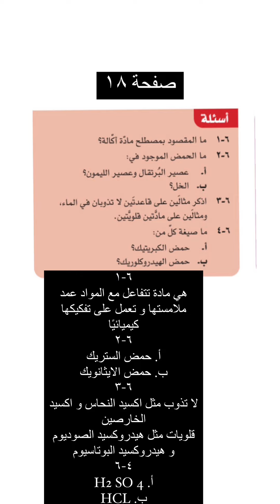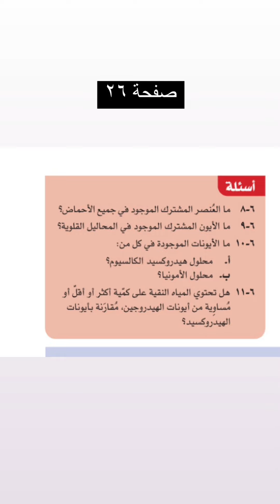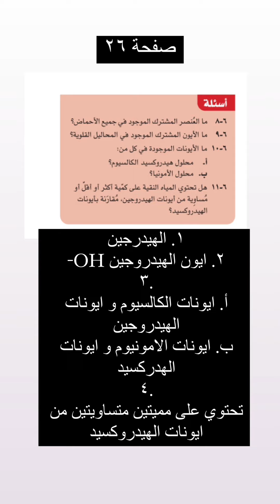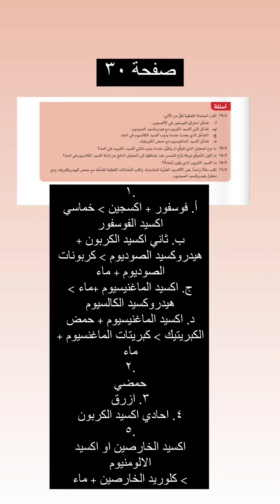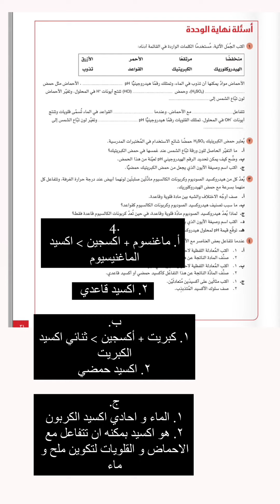الكيمياء | حل أنشطة كتاب الطالب وحدة السادسة الأحماض و القواعد | الصف التاسع الفصل الثاني